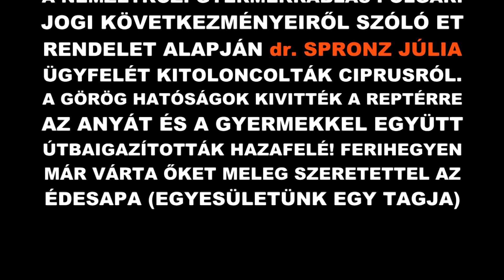APÁK AZ IGAZSÁGÉRT KHE.: dr. SPRONZ JÚLIA ÉS A NEMZETKÖZI GYERMEKRABLÁS POLGÁRI JOGI KÖVETKEZMÉNYEI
A NEMZETKÖZI GYERMEKRABLÁS POLGÁRI JOGI KÖVETKEZMÉNYEIRŐL SZÓLÓ ET RENDELET ALAPJÁN dr. SPRONZ JÚLIA ÜGYFELÉT KITOLONCOLTÁK CIPRUSRÓL. A GÖRÖG HATÓSÁGOK KIVITTÉK A REPTÉRRE AZ ANYÁT ÉS A GYERMEKKEL EGYÜTT ÚTBAIGAZÍTOTTÁK HAZAFELÉ! FERIHEGYEN MÁR VÁRTA ŐKET MELEG SZERETETTEL AZ ÉDESAPA (EGYESÜLETÜNK EGY TAGJA)